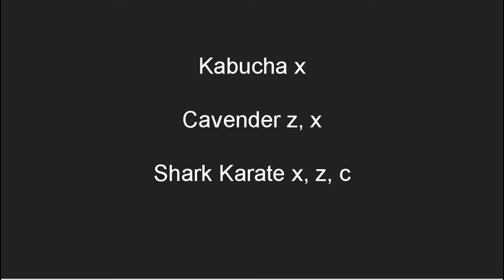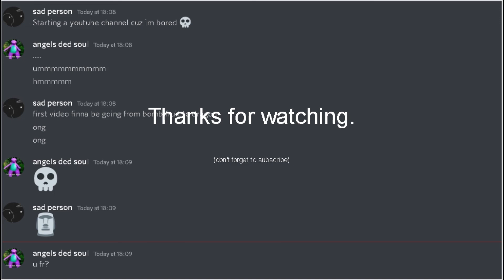These 4 Cavender combos are insanely broken. Blox fruits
Hello everyone. This is my first video I've ever made Hope you enjoy it.